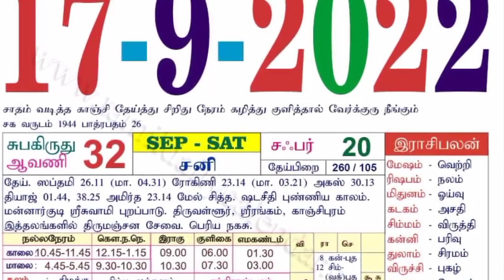இன்று சனியை விரட்டும் 1 நாள் ! வன்னிமர குச்சி,எள்ளு வைத்து..1 நாள் மட்டும் இப்படி செய்துடுங்க !